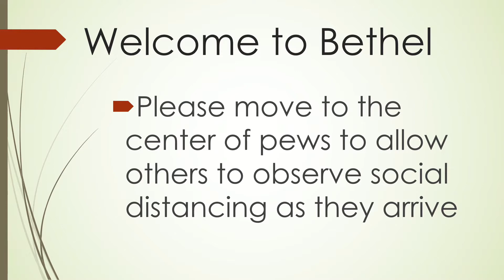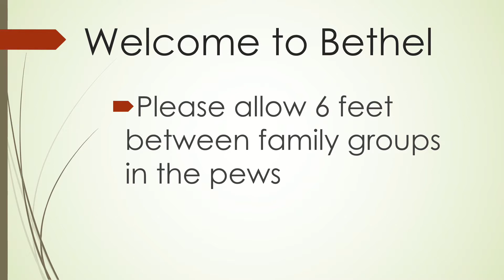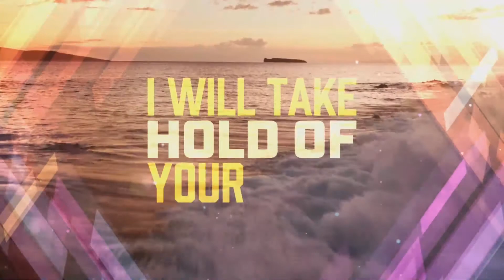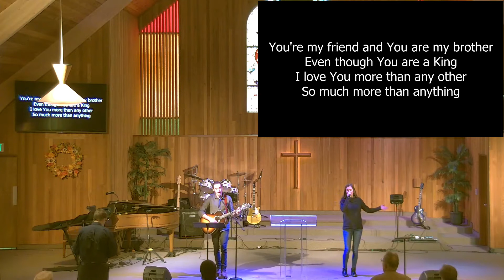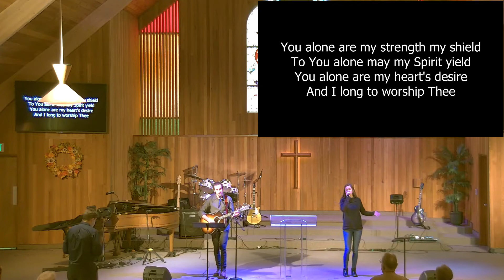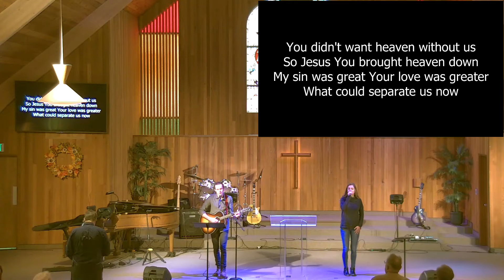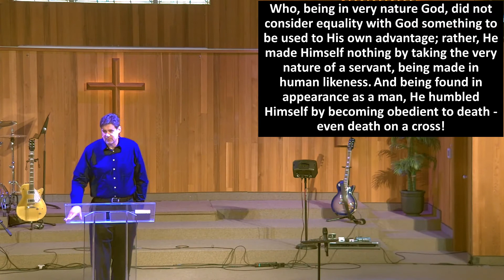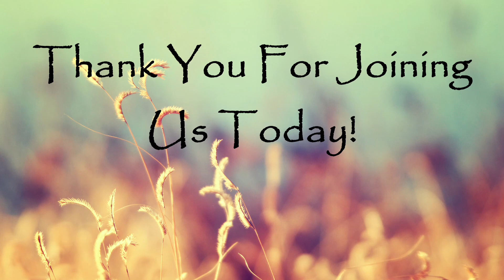Sunday Service - 11/22/2020